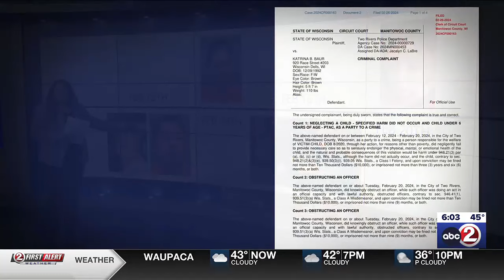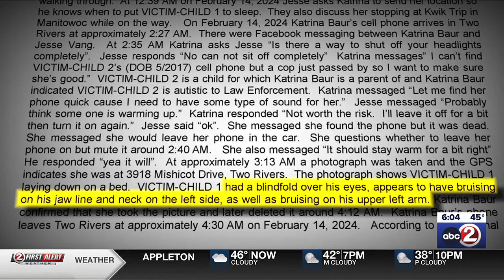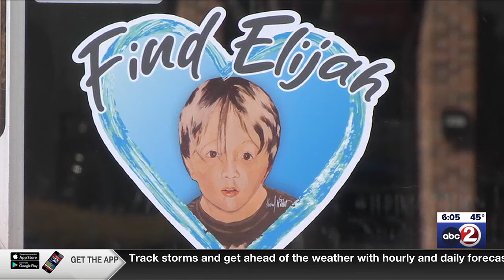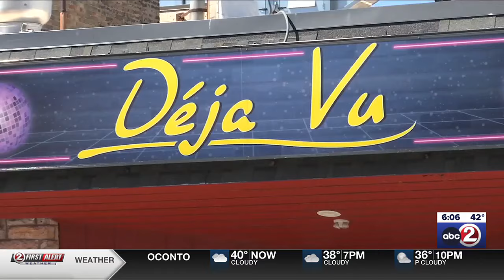Elijah Vue Case: The timeline of Elijah Vue’s disappearance